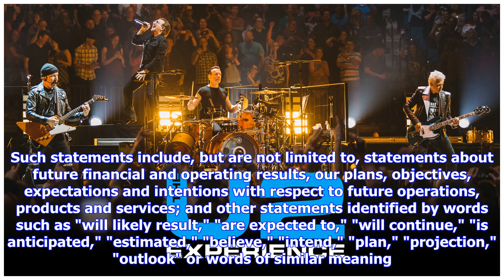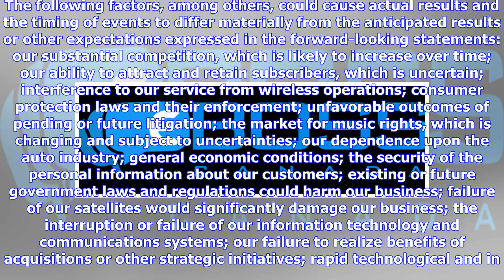Breaking News | SiriusXM to Launch "The U2 Experience" Exclusive Channel on Friday, June 1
The U2 Experience will showcase music from the band's more than four decade long career, including tracks from their latest album Songs of Experience (Interscope) – ranked #6 in the Global Top albums of 2017, epic rock anthems, historic performances, and rarities. SiriusXM subscribers will also hear exclusive stories from Bono, The Edge, Adam Clayton, Larry Mullen, and U2's long-time sound engineer Joe O'Herlihy, who has helped shape the remarkable sound of U2 throughout the decades since he fir...